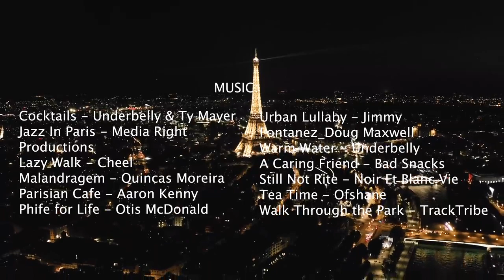Paris 4K France - Siddiqee relaxing film With Calming Music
-Suggestions, Likes and Comments will be much appreciated!

We recorded this 4k ultra hd video during our trip to Paris, France on July 2020.
Paris is the capital and most populous city of France, with an estimated population of 2,148,271 residents as of 2020, in an area of more than 105 square kilometres. Since the 17th century, Paris has been one of Europe's major centres of finance, diplomacy, commerce, fashion, science and arts.
Its sobriquet “the City of Light” (“la Ville Lumière”), earned during the Enlightenment, remains appropriate, for Paris has retained its importance as a centre for education pursuits.
Paris received 38 million visitors in 2019, measured by hotel stays, with the largest numbers of visitors coming from the United States, the United Kingdom, Germany, and China. It was ranked as the second most visited travel destination in the world in 2019, after Bangkok and just ahead of London.
Our guided walking tour is about 10.56 miles (17 km) long, starts at the Centre Pompidou, ends at Triumphal Arch (Arc de Triomphe) and covers most attractions and historic sites of Paris.
France is one of the most diverse and scenic countries in the world. Enjoy this 4K relaxing music across the France's most beautiful regions. From the charming French Riviera to the tidal island of Mont Saint Michel, France's landscapes have so many hidden gems waiting to be explored.

Paris, the capital of France, is a major European city and a global center for art, fashion, gastronomy and culture. It is also known as the City of Light (La Ville Lumière) or the City of Love and it was initially called Lutetia during Roman times. Paris is one of the most popular cities in the world, gathering over 25 million tourists annually. However the most visited place isn’t the Eiffel Tower as some might think, but Disneyland, with over 13 million visitors annually.

paris 4k
paris 4k walk
paris 4k night
paris 4k drone
paris 4k drive
paris 4k video ultra hd
paris 4k video
paris 4k tour
paris 4k christmas
paris 4k walk night
paris 4k walking tour
paris 4k hdr
paris 4k ultra hd
paris 4k view
paris 4k 2021
paris 2022
france
france relaxation
france relaxation film
stress relief
nature video
nature videos
nature video 4k
nature videos for cats
siddiqee relaxing music
siddiqee relaxing music
paris relaxing